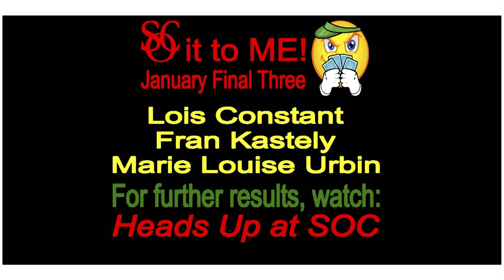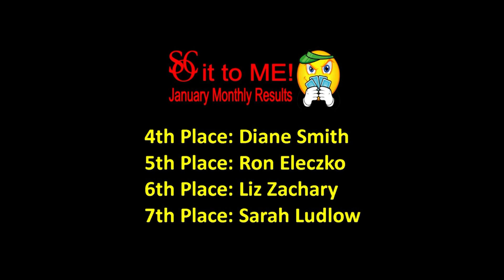January2011FinalThree.mpg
Three ladies at the Final Table battle it out for the SOC-it-to-ME Monthly Poker Championship at the Neighborhood Club in Grosse Pointe, MI.